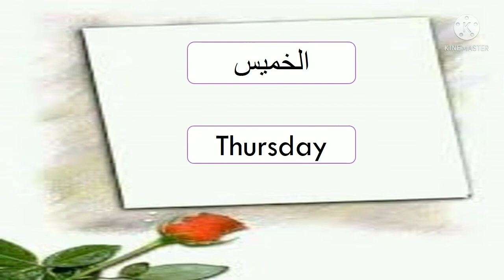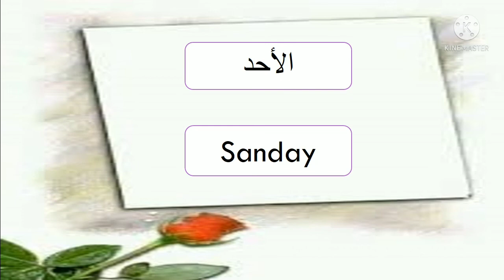أيام الأسبوع باللغة الانجليزية Days of the week